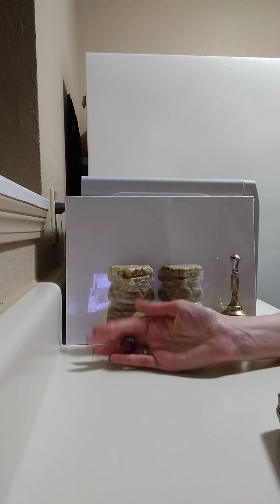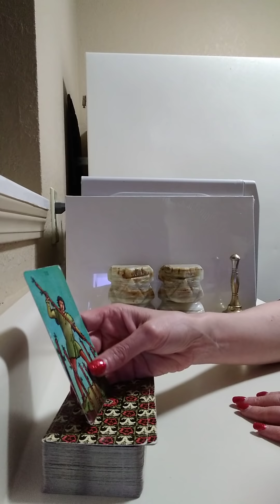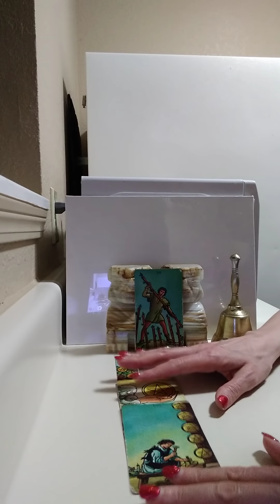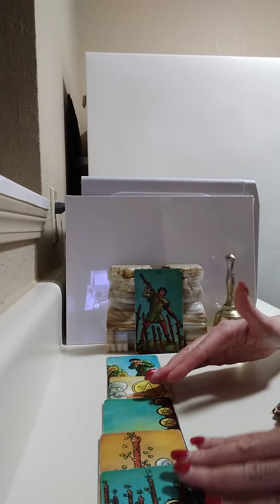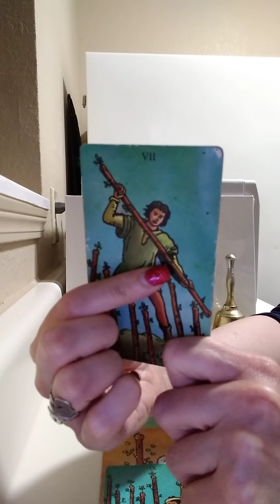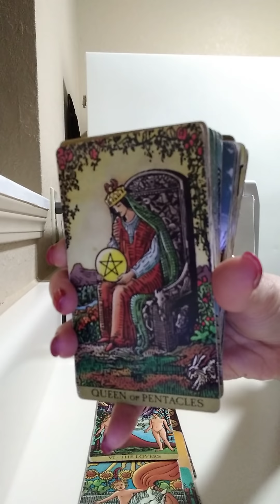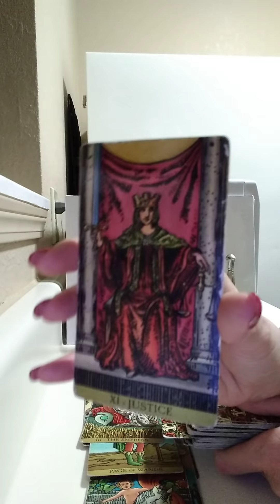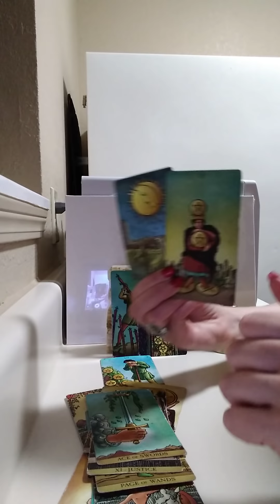SCORPIO♏4/26/22 SOMEONE FEELS PROTECTIVE OF U, THEY KNOW U HAVE BEEN HURT BEFORE IN THE PAST